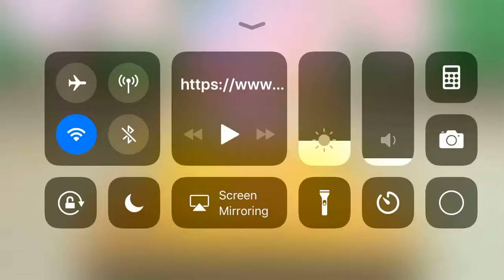LOVE LIVE-Day 1 of FREE 10 + 1 SCOUTS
WOO HOO! The small event campaign thing has started! It is part of LLSIF(Love Live School Idol Festival) 5th Anniversary! Interested? Watch the anime, or(like me) just set off in the game right away!